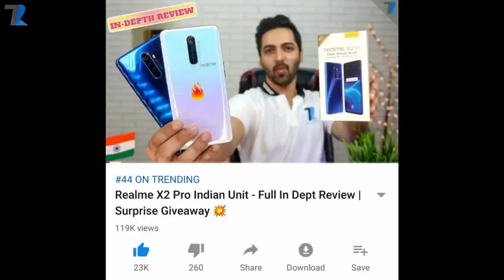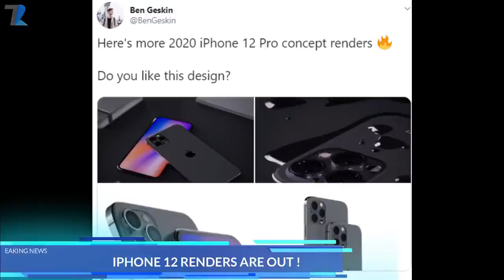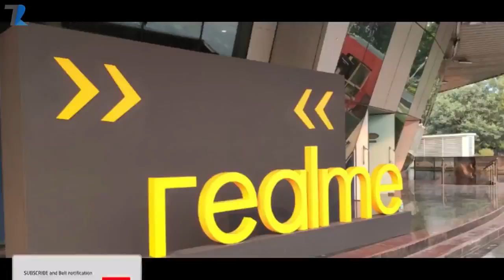Techno Ruhez! Realme New Series Smartphone,WhatsApp India Spy,Pixel 3XL Saves Life,Iphone 12,Vikram